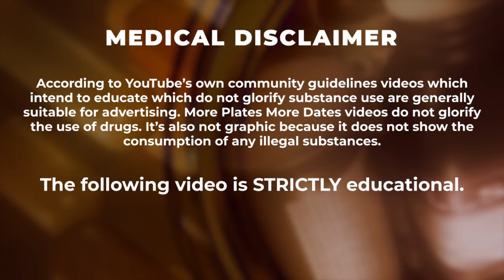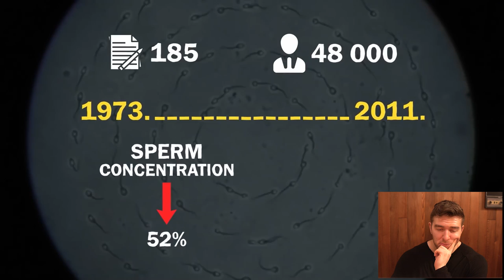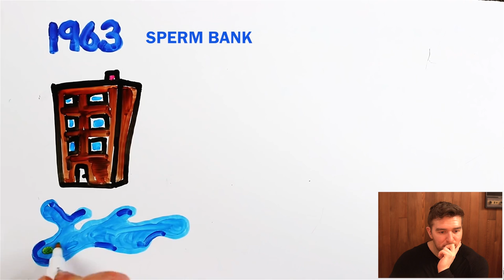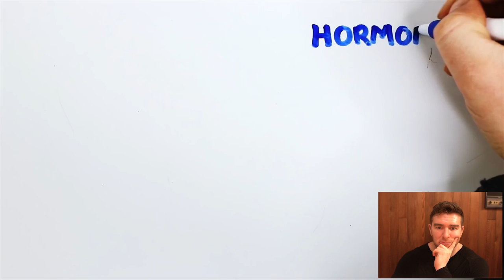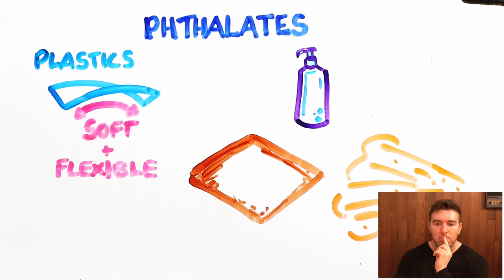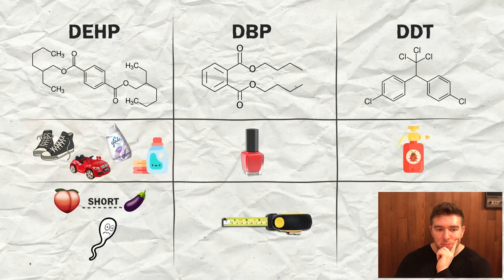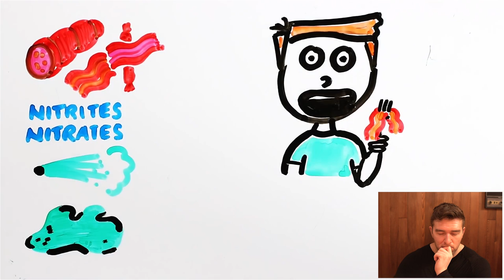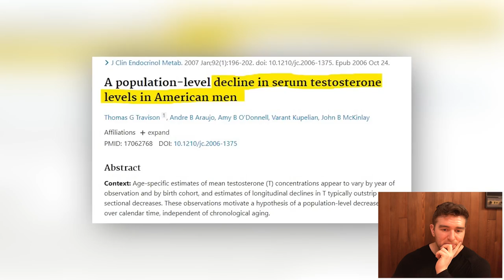Why Penises Are Shrinking Across The World - My Analysis